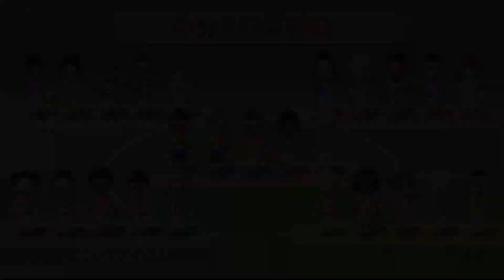Team Building gameplay Haixiang vs Millie vs Kazuhiro vs Victor | AlexGamingTV | Wii Party U